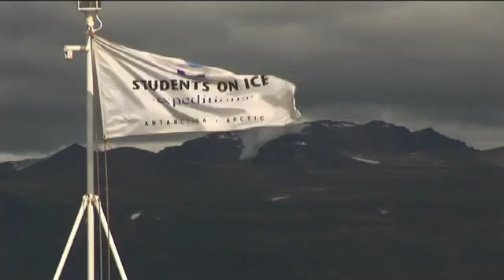Students on Ice and International Polar Year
Short clip explaining the International Polar Year and Students on Ice expeditions. Video includes interview footage from the Students on Ice Arctic expedition 2007.